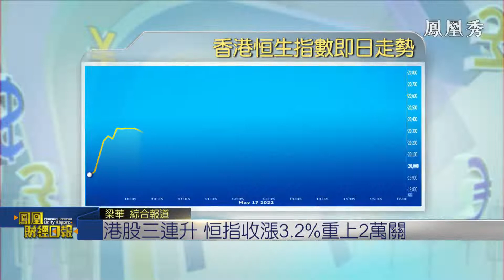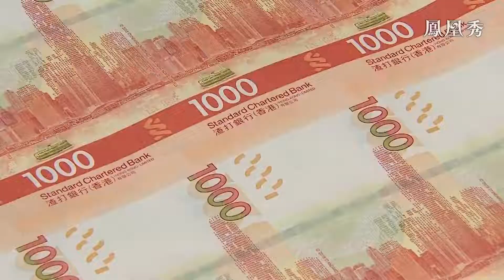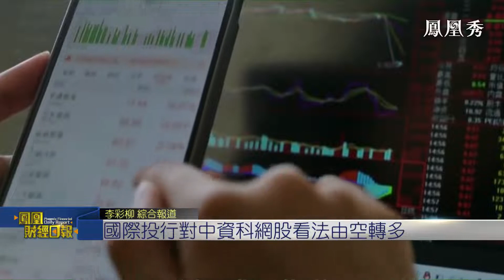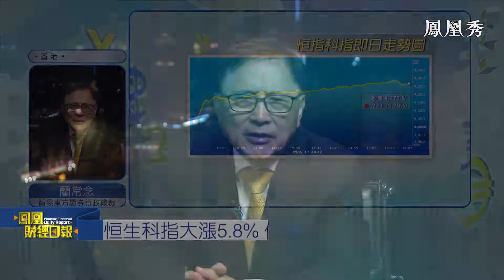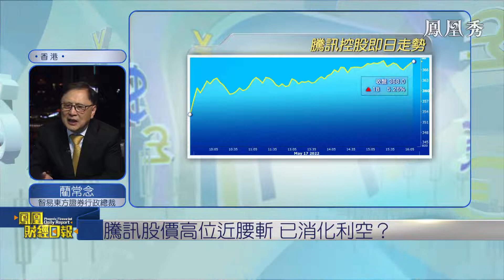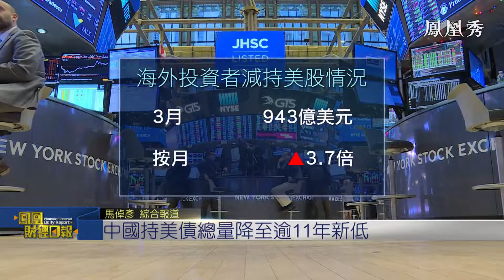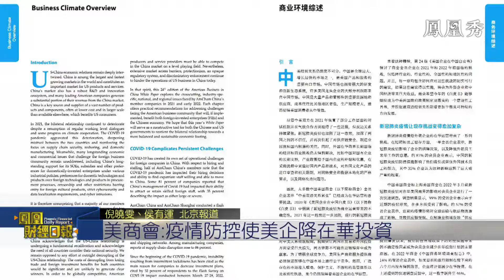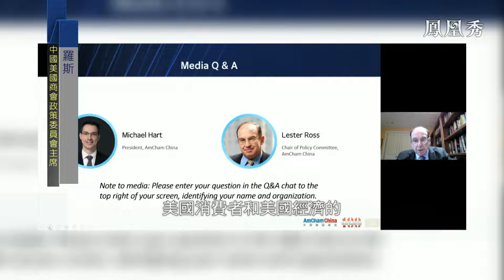【鳳凰財經日報】科網股飆漲港股重返2萬關 藺常念：底部企穩 恒指料反攻2萬3關口【鳳凰秀】20220518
據路透社報道，全國政協今天（5月17日）召開數字經濟專題會，多位來自民營科技企業的政協委員參與會議，引發市場憧憬將會有來自於監管層的積極信號。加上投行摩根大通一改風向，大幅調高大型科網股的目標價，都帶動今天港股新經濟板塊集體造好。港股也跟著水漲船高，重返兩萬點大關。由於目前正值重磅科網股業績發佈期，短期內業績是否將成為左右股價的關鍵因素？